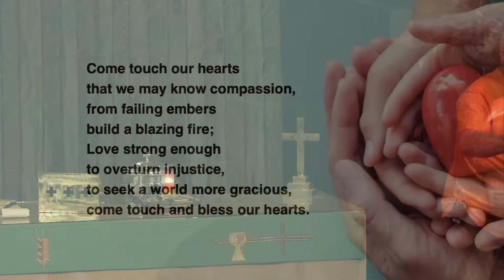Sermon - It's So Basic! - October 1, 2023